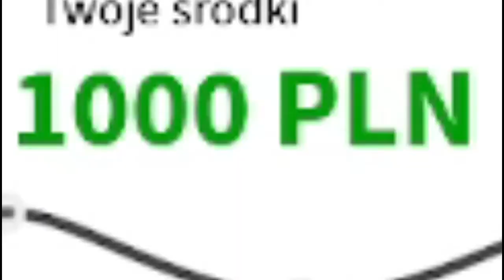POLSKI ROLEPLAY TO... | Bytów RP | Roblox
↓   💜 R O Z W I Ń 💜  ↓

Cześć jestem Krisek i mam 15 lat.
Od zawsze moją pasją było nagrywanie filmików.

Byłbym ci wdzięczny jak byś zostawił  👍 oraz Subskrypcję wraz z dzwoneczkiem!